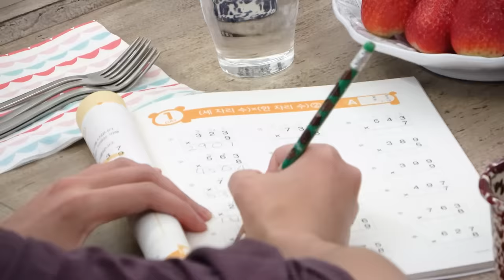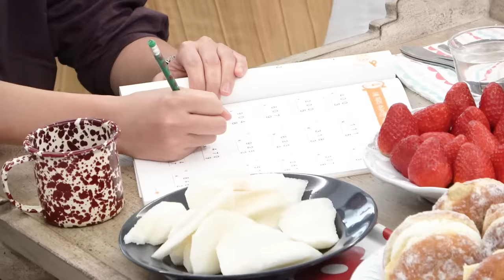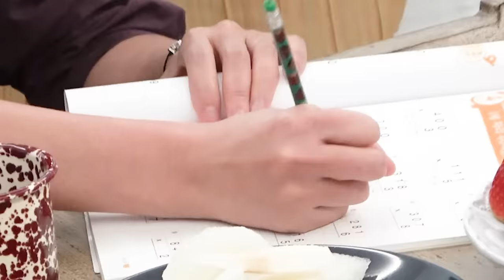신화 같은 홍진경의 학창 시절을 최초 공개한 엄마와 남동생(홍혁거세,전설,eng) [공부왕찐천재]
여러분~
이런 영상 정말... 저도 민망하네요
하지만 어쩌겠어요...
실제 있었던 역사인걸요..
믿기 힘드시겠지만 모두 사실입니다.
감사합니다